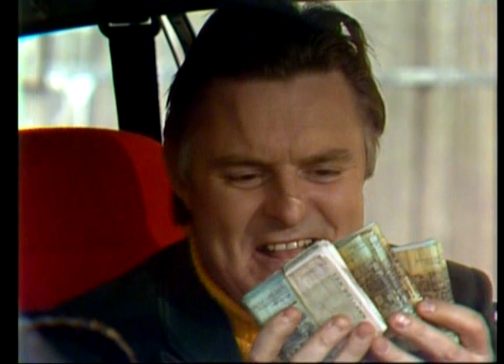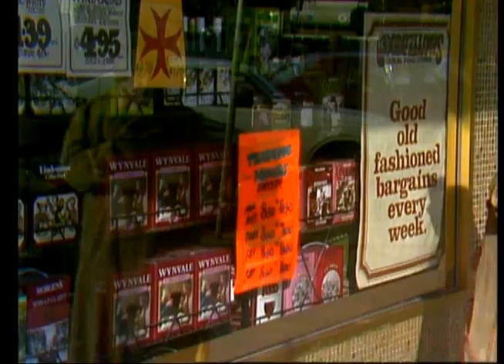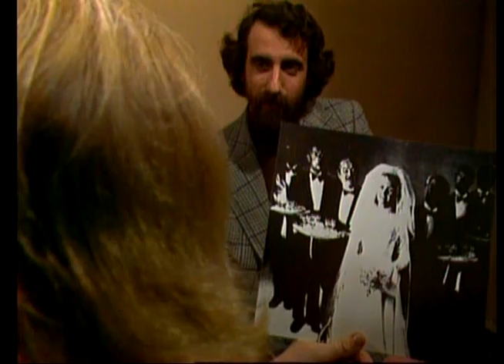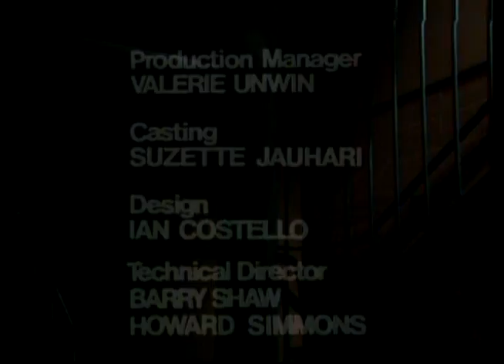Prisoner: Cell Block H - Episode 45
111 Hits air date: 13th January, 2014.

"Prisoner: Cell Block H" "Episode 45" "Episode 045" "Ep45" "Ep045" "Complete Episode" "Complete Episodes" "Full Episode" "Full Episodes" "Bea Smith" "Val Lehman" "Lizzie Birdsworth" "Sheila Florance" "Doreen Anderson" "Doreen Burns" "Colette Mann" "Monica Ferguson" "Lesley Baker" "Karen Travers" "Peta Toppano" "Joyce Martin" "Judy Nunn" "Ailsa Stewart" "Edith Wharton" "Colleen Clifford" "Erica Davidson" "Patsy King" "Vera Bennett" "Fiona Spence" "Celia Stewart" "Home and Away" "Home & Away" "Meg Jackson" "Meg Morris" "Elspeth Ballantyne" "Jim Fletcher" "Fletch the Letch" "Gerard Maguire" "Greg Miller" "Barry Quin" "Val Jellay" "1979" "Season 1" "Season 01" "Season 001" "Wentworth" "Wentworth Detention Centre" "Wentworth Prison" "Dangerous Women" "Caged Women" "Bad Girls" "Oz" "Orange is the New Black" "Prison Drama" "Jail" "Gaol"